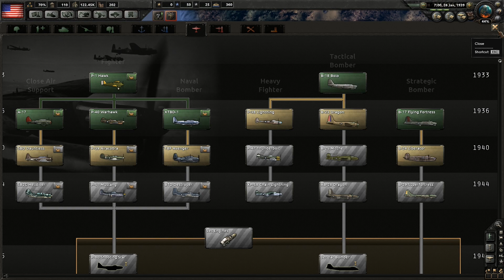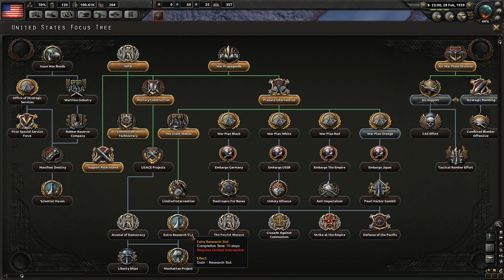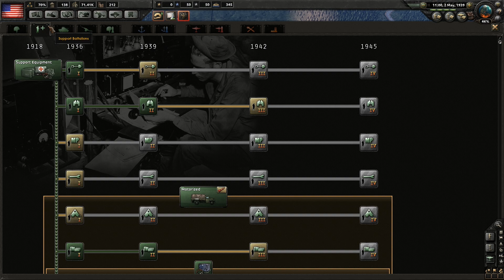Hearts of Iron 4 USA 4 Brink of War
The US prepares for war and I begin production for new Carrier planes and get landing craft.